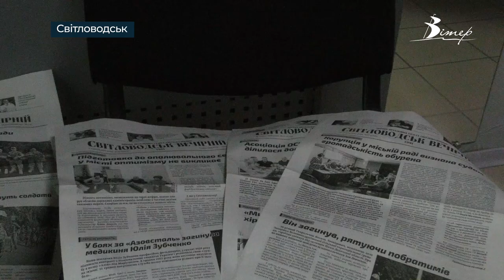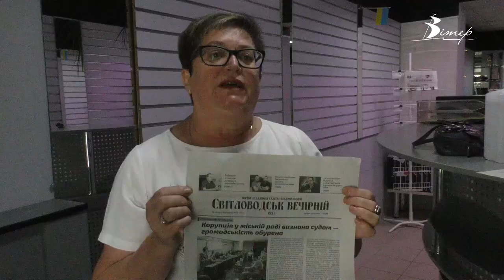Маліцький VS Дроздова. У Світловодську черговий конфлікт за участі влади | телеканал Вітер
Між Світловодським міським головою Андрієм Маліцьким та редакторкою місцевого видання «Світловодськ вечірній» Тетяною Дроздовою виник конфлікт. Очільник міста не дозволив розповсюджувати газети у приміщенні міської ради, де раніше розташовувалася редакція цього друкованого видання. Обидві сторони конфлікту переконані, що оцінку ситуації, що склалася, мають надати правоохоронні органи.